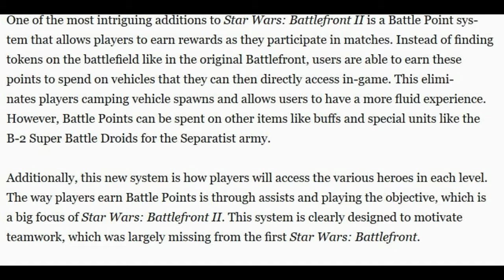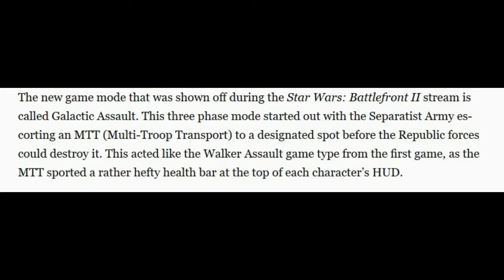5 Facts on Star Wars Battlefront 2 (With Music)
Hey Guys in today's 5 facts vid we are looking at star wars batlefront 2..